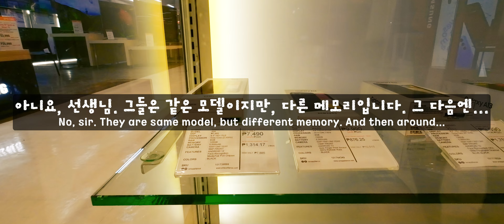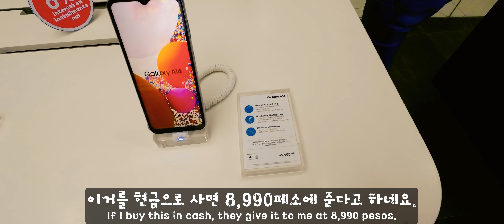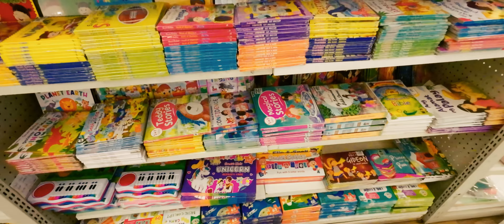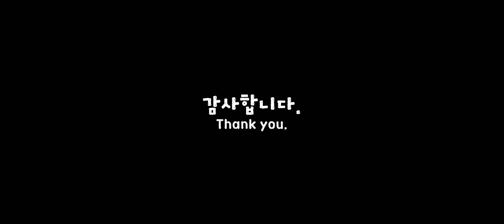17살 여직원에게, 삼성폰을 사줬습니다. / 일요일에도 바빠요. / 풍선 구매 / 공부방에 책을 가져다 놓는 것은, 걱정이 많이 됩니다.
17살 여직원에게, 삼성폰을 사줬습니다.
체스카에게 한가지 제안을 했습니다.
체스카는 오케이 했습니다.
풍선을 많이 구매 했습니다.
공부방에 책을 많이 가져다 놓기 위한 조건.

* 후원물품 보내주실 주소
받는 사람 : Hue
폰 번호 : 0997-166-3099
Landfill Mano Mano, Zone 12, ptra Ruth Corneta, Church.
Carmen, Cagayan De Oro City, Misamis Oriental, Mindanao, 9000

* 영상 제작을 위한 후원 *
우체국, 예금주 : 정휴근
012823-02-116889